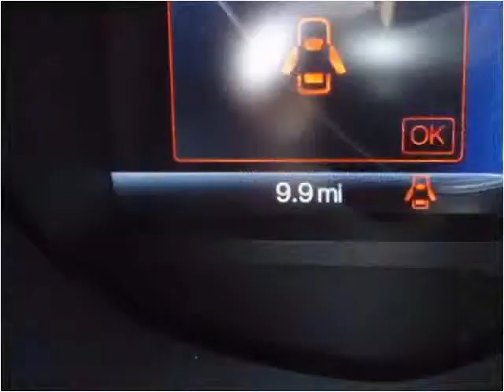2014 Ford Focus BEV New Cars Great Bend KS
This 2014 Ford Focus BEV is available from Marmies.